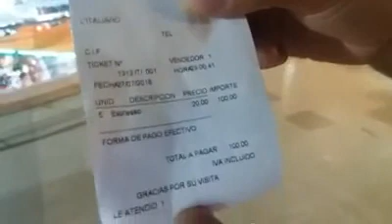سعيد الحضري ثمن القهوة بالمضيق 20 درهم 😡😡😡